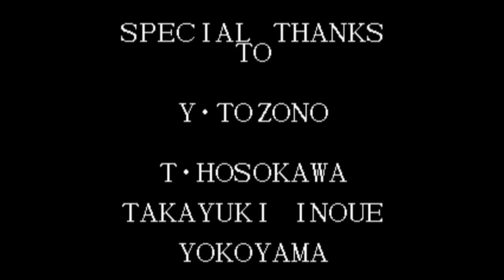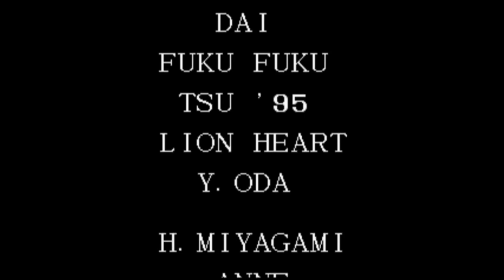【BGM】涙さんさよなら(エンディング2)【KOF95】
涙さんさよなら(エンディング2)です。